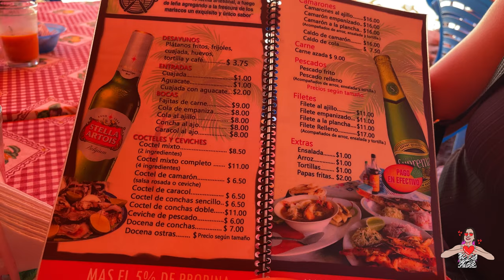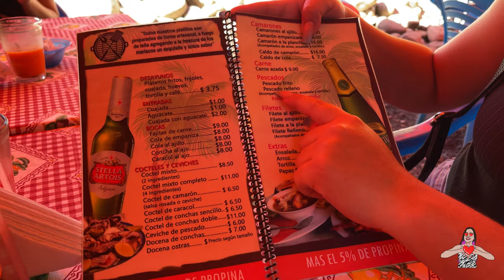Disfrutando De Las Ostras Mas Grandes De El Salvador *Club Privado Atami*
Fuimos  A Club Privado Con Piscinas De Agua Salada Despues Fuimos Por Unas Ostras Gigantes Don Chepe Aleta